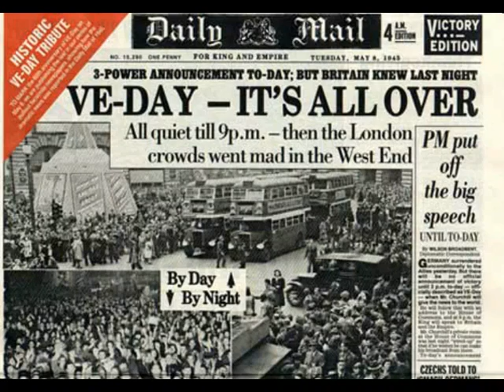The White Cliffs of Dover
A Special Anniversary Dedication for my late Mom and Dad. Bert and Irene. Who were married on the 21st of December 1940. Bert was 22 years old Irene 19. years old. A Golden couple, Golden parents. So dearly missed.